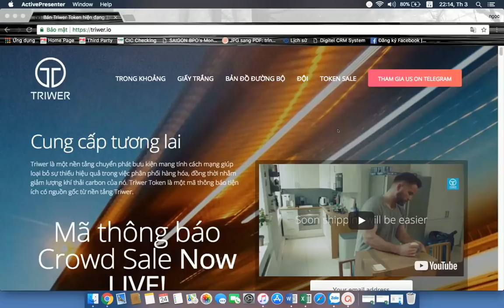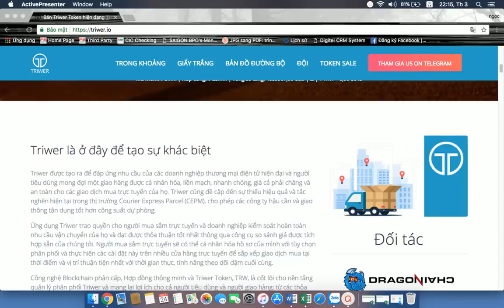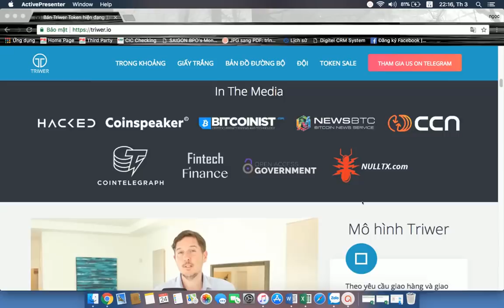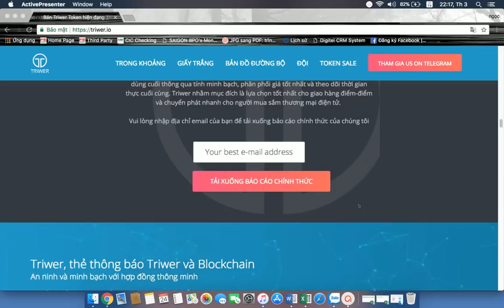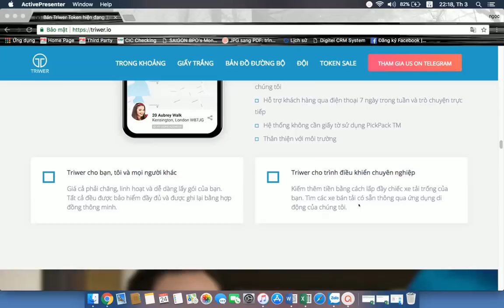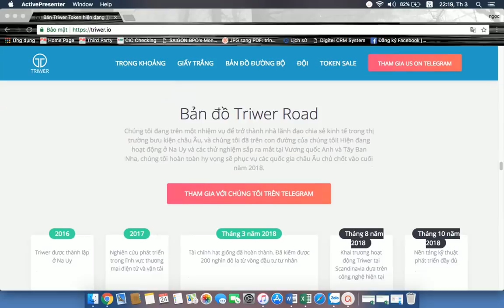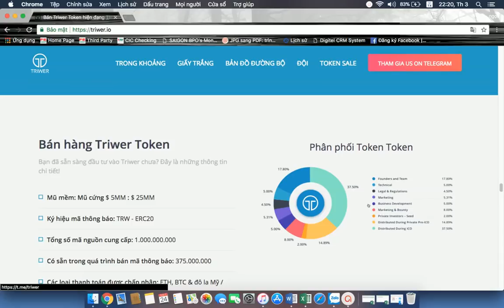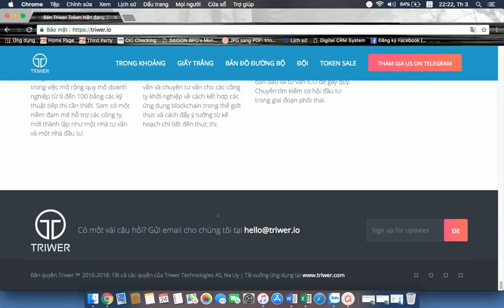Triwer ICO - Chi Tiết Tiềm Năng Và Thế Mạnh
Author:  bulahp